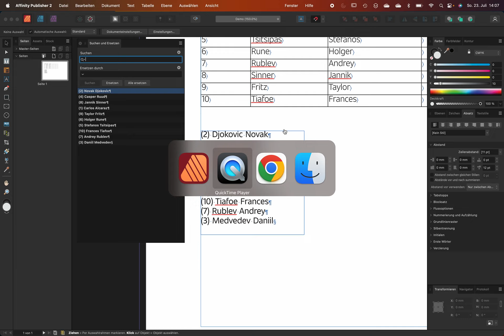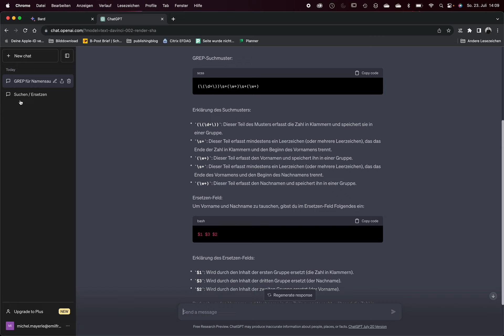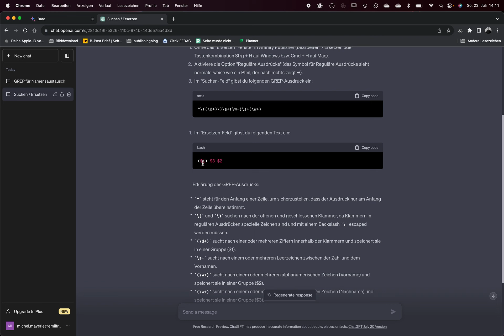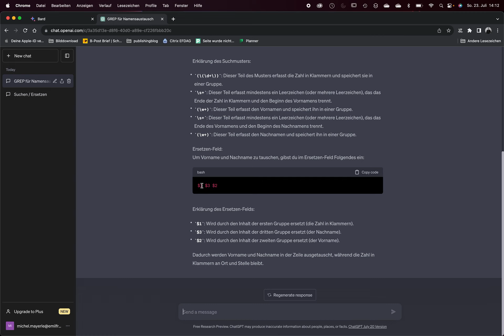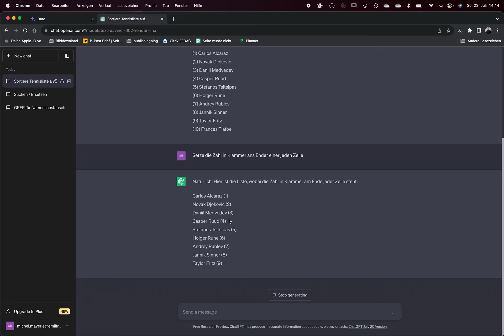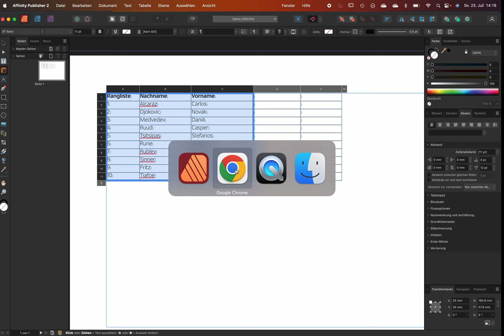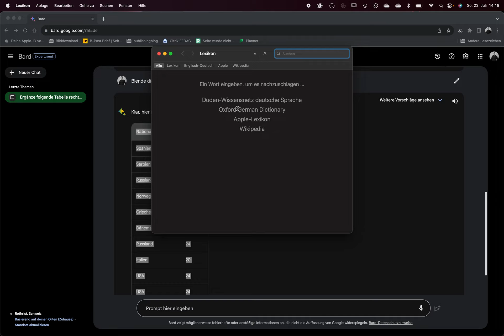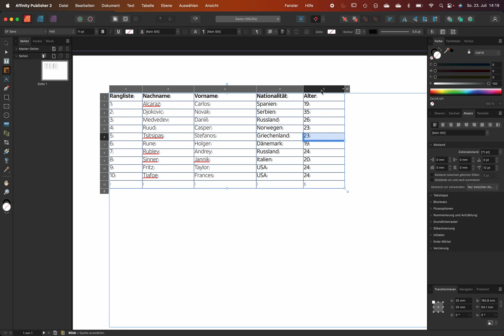Affinity Publisher: Listen mit ChatGPT und Google Bard bearbeiten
Da Affinity Publisher in Sachen «Suchen und Ersetzen» nicht sonderlich gut aufgebaut ist, habe ich mir gedacht, ich lasse ein wenig ChatGPT und Google Bard in das heutige Tutorial einfliessen. Ich zeige auf, wie ihr Listen mithilfe von künstlicher Intelligenz umsortieren könnt. Im ersten Beispiel generiert ChatGPT den benötigten GREP-Ausdruck, im zweiten Beispiel sortiert ChatGPT die Liste selbständig neu.

Inhalt:
00:00 GREP-Befehl mit ChatGPT generieren
09:05 Liste mit ChatGPT umsortieren
10:55 Nationalität und Alter mit Google Bard ergänzen